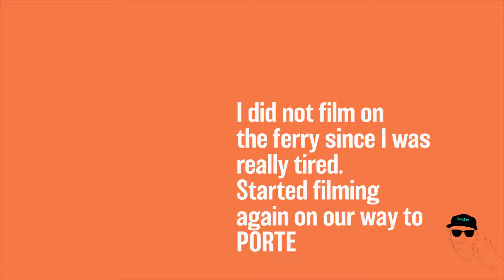From Savona to Bastia VLOG #128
This is a rather short VLOG. We went from Savona to Bastia by the ferry.